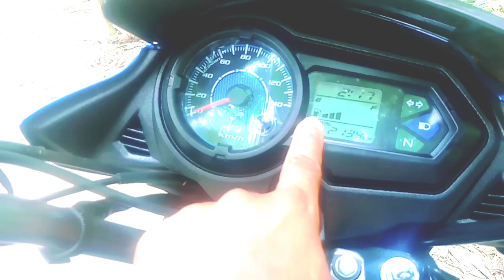Honda CB Shine sp 125 ।Bangla Review in price Bangladesh 2021।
New Honda CB Shine 125  Bangla Review in price Bangladesh 2021